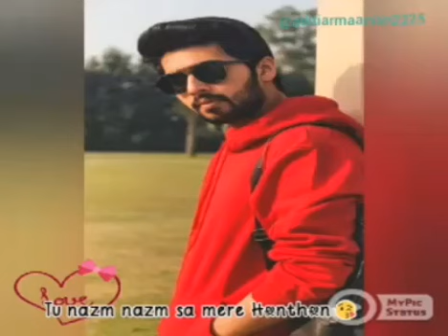Tu nazm nazm sa mere whats app Stutes song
Nazm Nazm song